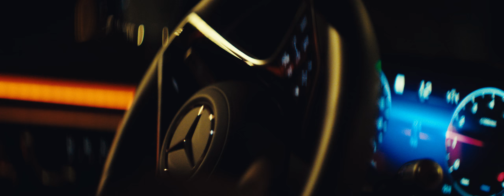Jay Rock - Ambition (Freestyle)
Executive Producer: Anthony “Top Dawg” Tiffith
Executive Producer: Anthony “Moosa” Tiffith Jr.

Producer: Henry Anguiano

Director: Carlos Acosta
Creative Director: Langston Siebens
Colorist: Loren White
BTS: Money Longer

DP: Nicholas Buckwalter

1st AC: Sai Aung Tun
Gaffer: Tom Peake
Key Grip: Kevin Woodruff
TDE Management: Brandon “Big B” Tiffith
Editor: Jazz Carter
PA: Yusuf Arifin